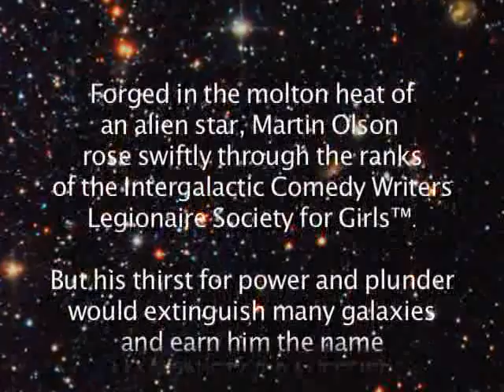Martin Olson Posthumous Insane Fan Tribute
Clips from a few of our favorite shows written by the late great Martin Olson. Includes his weird "Spongebob" live action appearance.

Olson retired to his secluded farm in Lichtenstein, where he died watching his bootleg of "The Day the Clown Cried" day and night until the projector exploded.

Tribute by Tawd B. Dorenfeld and Sean Hart. From the DVD "The Hideous World of Martin Olson".